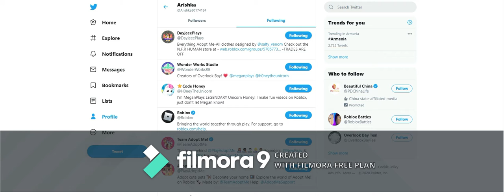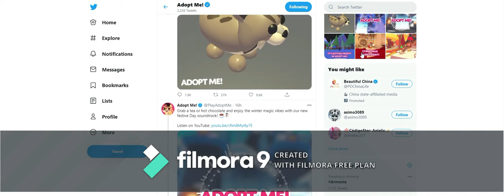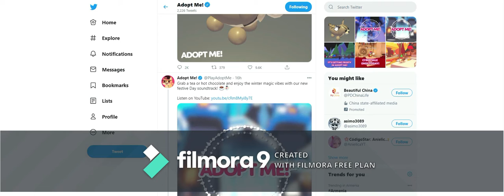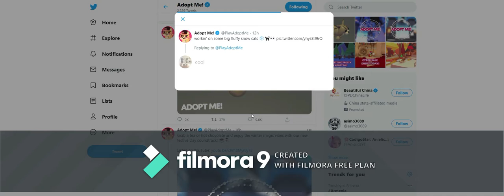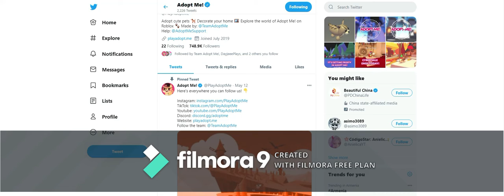НОВАЯ РЫСЬ в Роблокс Адопт МИ! Новости Зимнего Обновления в Roblox Adopt Me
Roblox- Arisha_youtube3